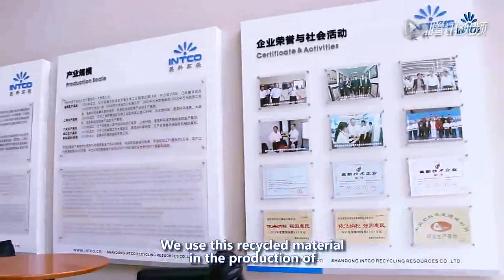PS Reciclaje - INTCO Poliestireno Reciclado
El numero seis de plastic es PS. Ha usado en mucha industria. Sobre PS reciclaje, INTCO recycling tiene su propio circulo, especial para PS expandible. Ellos venden GreenMax PS comprecion maquina, compra EPS lingote, compactado y pellets, los usan para producir PS moldura y construcccion decoracion material.